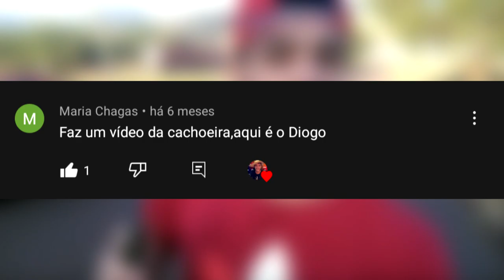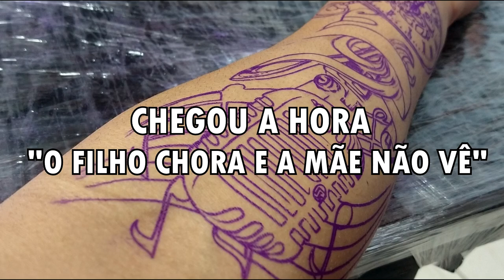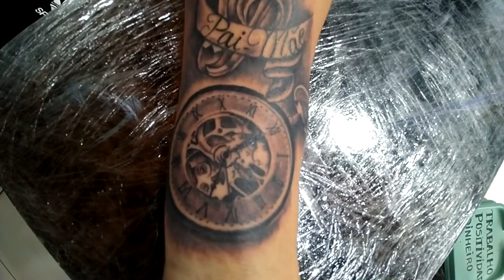PRIMEIRA TATUAGEM | RAFAEL RIBEIRO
NESSE VIDEO CRIEI CORAGEM E FIZ A MINHA PRIMEIRA TATUAGEM, GERANDO UM CONTEÚDO EXCELENTE PARA O CANAL!

➡️Snap:Rafa_ribeiro50